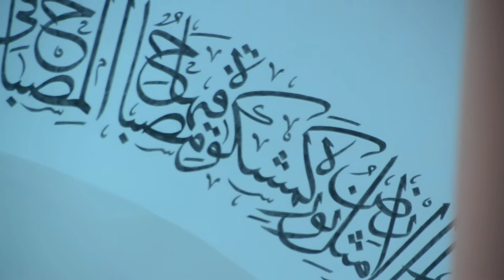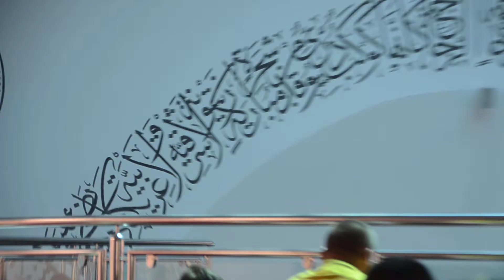Dzuma-hutba Ef.Suad Mahmutovic.Gradska Dzamija Bihac.-